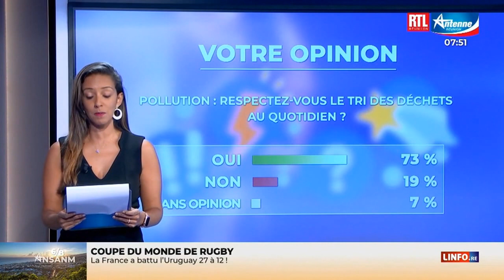Laura Chateau - Vendredi 15 Septembre 2023